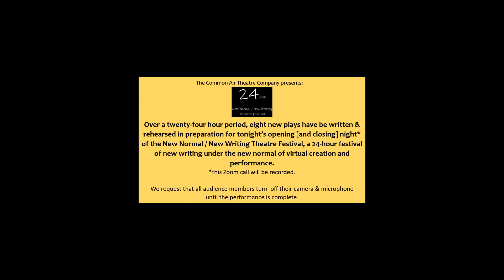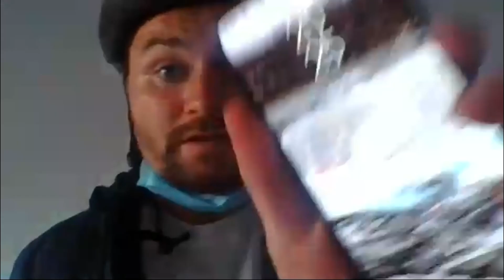The New Writing / New Normal Theatre Festival - 18 July 2020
This is the inaugural festival from July 2020.

Programme:

Clean Slate
by Allie Costa
Directed by Aaron-Lee Eyles
With:
Sophie Healey
Lara Agar Stoby
Jade Flack

The Masquerade
By Andrea Gordon
Directed by George Jibson
With:
Rhiannon Jenkins

By Kerry Ryan
Directed by Emelia Hutchinson
With:
Emelia Hutchinson
Talia Kracauer

The Oak
By Sarah Isaac
Directed by Alice Chambers
With:
Charlotte Miranda-Smith
Oliver Longstaff

Sensitivity
By Hugh Allison
Directed by Molly Bater
With:
Penny Lisle
Heather Porte
Marta Bonito

Aileen
 By Martin Keady
Directed by Sandra Preciado
With:
Matthew Hood
Erin Elkin

Reset to Perfect
 By Peter Norgate
Directed by Jessica Bailey
With:
Jessica Bailey

Delivery Only
By Derrick Miller
Directed by Shekhar Bassi
With:
Naomi Bowman
Brendan Roberts

Director of Festival: Matthew Hahn

If you have enjoyed the evening, please pay what you can to support the artists who contributed to the festival